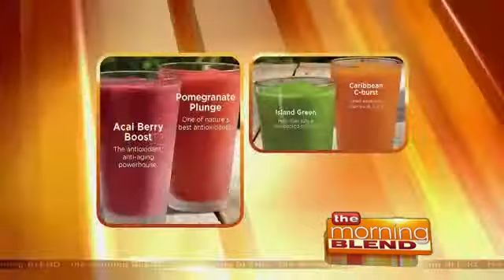Veggie Smoothies & Going Coconuts for Tropical Smoothie Cafe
Tropical Smoothie Café has been a longtime supporter of the arts and an even longer maker of great food and drinks! Watch today to see what's new on the menu!